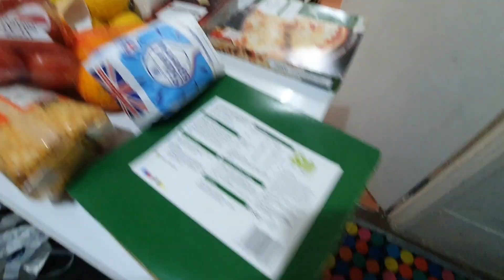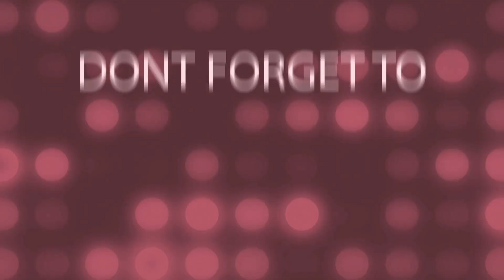Distributing kurbani meat in Londonwhat a game⁉️@najimas cooking vlogs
Distributing kurbani meat in London
what a game⁉️
@najimas cooking vlogs

Amazon products for you

💫Cheapest Le-vi jeans
💫Hi waist leggings for women
💫Summer shoes for all
💫Special Summer shoes
💫Men's hair trimmer
💫Waist control fro weight loss

💫Cake turntable:
💫party cups 50* 4oz

💫Wahl Hair trimmer for men

💫Braun hair trimmer#
💫AGM infrared thermo-meter for baby and adult
💫Yedi Air fryer(3.7 L)